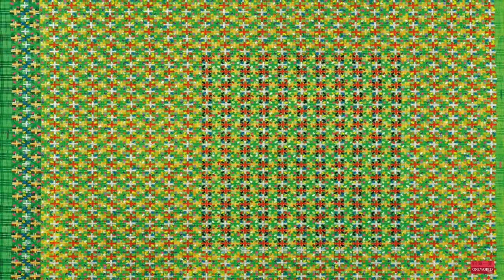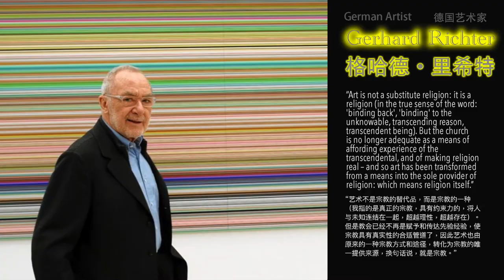Ding Yi and Gerhard Richter: Super Soothing Art for Someone Like Me 丁乙和里希特：极致疗愈的艺术形式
这一系列短视频将精选东西方艺术家和他们彼此或有共性的作品。希望你能和我一起来欣赏这些极致动人又疗愈的艺术作品。©️Jing Shui Studio

丁乙：“我发现把自己和沉重的中国传统文化与早期西方现代主义的影响两者保持距离是有必要的，这样做的目的就要要回到艺术最初的状态，一种由零开始的状态。”

里希特：“艺术不是宗教的替代品，而是宗教的一种（我指的是真正的宗教，具有约束力的，将人与未知连结在一起，超越理性，超越存在）。但是教会已经不再是赋予和传达先验经验，使宗教具有真实性的合适管道了，因此艺术也由原来的一种宗教方式和途径，转化为宗教的唯一提供来源，换句话说，就是宗教。”